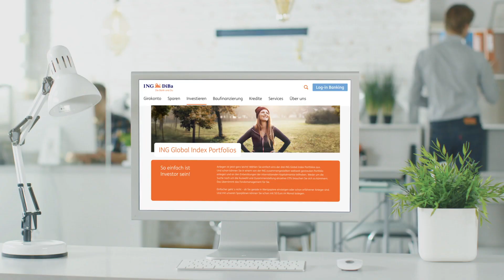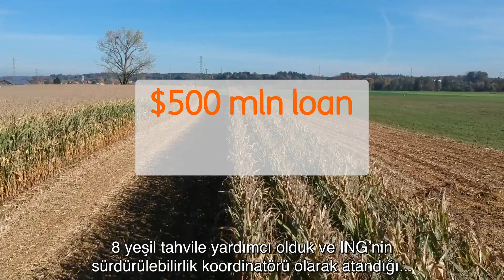ING's 1Q2018 results in 90 seconds (Turkish subtitles)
ING CEO Ralph Hamers shares the highlights of our last quarter in 90 seconds.